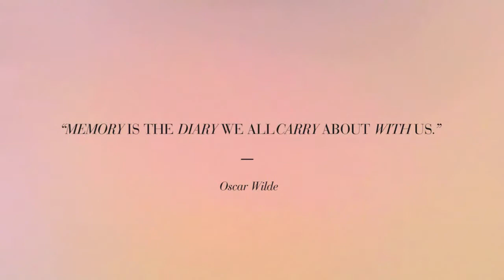NOSTALGIA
" Nostalgia " The SS14 Collection
“Memory is the diary we all carry about with us.”
Do you remember having all the time in the world? How daydreams could blend with reality and when the world was all new discoveries? The Soft Gallery SS14 collection ‘Nostalgia’ is spun around childhood memories beautifully made into prints and embroideries by a strong line-up of visual artists shaping new unique and poetic items for children, women and home.
Pieces of memoirs have inspired this season’s prints, fabrics, colours, silhouettes and ambience. Through personal stories from the past, we have put together a magical, sophisticated and humorous collection with a scent of childhood joy, says the design duo behind Soft Gallery, Barbara Hvidt and Tine Holt Møller.
The inspirational theme of the collection, nostalgia, has lead to a burst of creative outputs from the collaborative artists. Among this seasons prints you’ll find an owl on top of an old school transistor radio listening to music, a hidden land captured in a jar, fantasy-coloured tiger, gorillas and pandas. Dandelion scattered to the wind and a big fly with shiny wings. Pineapples, lollipops and candy, tasty strawberries and ice cream embrace fanciful skater boys and roller girls - all evoking memories of bare feet on warm pebbles and endless summers.
Origami and floral prints, purple pencil strokes, a leopard print in new summer shades, and the classic Soft Gallery owls are forming the all over prints for both accessories as well as the clothing- and home collection.
The colours of the collection are summery and dusty, created around a palette of lavender, light rose, coral and neon pink, vanilla and crème, aqua and elephant grey, light yellow, acid dye indigo, denim and vintage black, carefully blended into melange for a vivid colour experience enhancing all the soft t-shirts, endearing dresses, the cool shorts and trousers and cosy sweats.
It’s time for a dip in the ocean and for this collection we have added bikinis and swimming trunks for toddlers and teens as well as caps, sun hats and bum bags, hairclips and hair bands, as the perfect companions to a trip to the beach.
For the new little ones we have made changing mats and cloth diapers with print in beautiful colours, jeans jackets and body stocking with frills, army pants, sweet dresses and jumpsuits as well as a new light cotton program with dandelion print and smock details in fluorescent pink and gold threads.
The classic owl print from Soft Gallery in new summer shades for accessories: Small and large clutches, hairbands, hair clips, elastic bows, a quilted bag and a bum bag. The home series has expanded with a wider range of beautiful beddings and pillows in new colours and prints to give your home the right summer wardrobe.
Soft Gallery’s collection SS14, ‘Nostalgia’, has been created in cooperation with following artist: